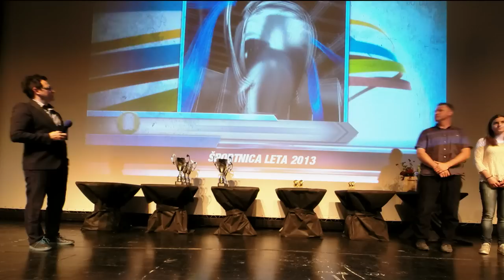Timelapse Športnik leta 2013 Velenje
Izbor športnika leta MO Velenje, 8.4.2014
Best athlete of the year - Velenje